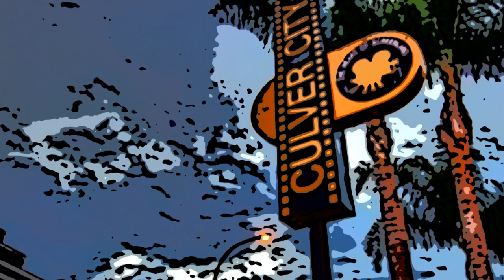Death of a top model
This video reconstructs the story of Christy Giles  using original 3D renders. It is based on real facts, but the images are the pure result of the imagination of the designer who tried to illustrate as faithfully as possible the facts reported.

The American supermodel and influencer Christy Giles died this week in mysterious conditions.  Her lifeless body was found on a Los Angeles sidewalk near the Southern California Hospital in Culver City. Security cameras showed that her body was thrown from a car by two masked men. The day before, christy went out with her friend Hilda to celebrate her birthday. They spent the early evening at  the Soho Club in West Hollywood then went with 3 men to an after party in the Hollywood hills but never showed up. They likely voluntarily followed several men and stayed in a Beverly Hills house for over 12 hours. What happened there? This has not yet been established, but a few hours later, Christy was found dead and Hilda was found in a hospital, in a state of coma.